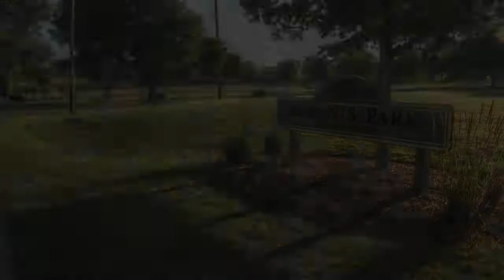Kiwanis Park Flight II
Second flight at Kiwanis Park. Still some fencing, tables and benches left from last weeks "Brat Days" celebration.

Plane: Multiplex EasyStar
Cameras: #11 & #16 808 Keychain Spy Cameras.